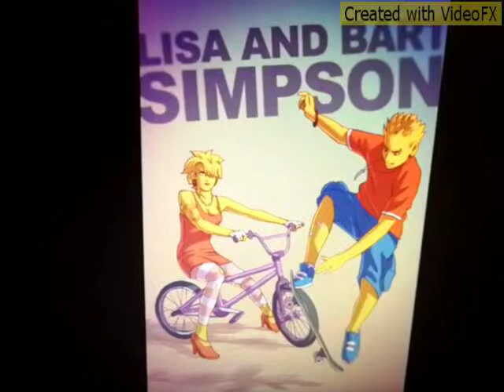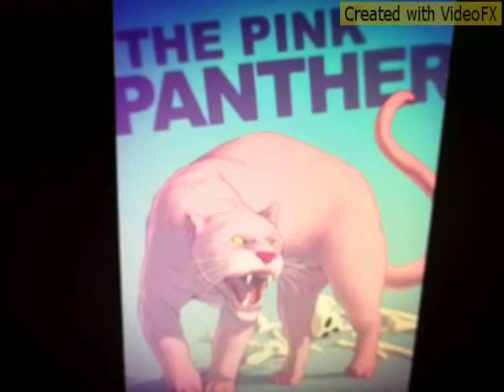Uplink To Myself NK VS Kesha Take It Off Badass Cartoons